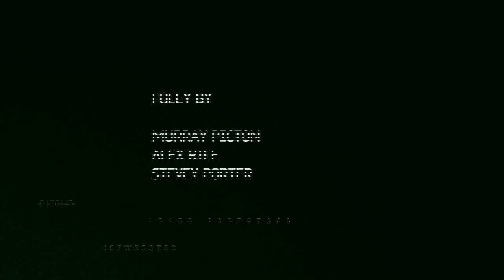Recovered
A short animated film titled 'Recovered' created by Joe Efstathiou and Alfredo Antonio Cozzi and inspired by the teachings of Lev Manovich

Hertfordshire Film Expose Best Film  2009

L.G Film FestivalUnited Kingdom Best animation  2009

Manchester Film Festival 'Exposures' Shortlisted  2009

Beijing Film Festival 'Aniwow'   Shortlisted  2009

Brain Wash Film Festival   Shortlisted   2009

Animex International Film Festival  Shortlisted   2010